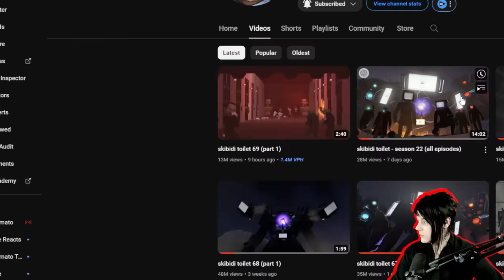MICHAEL JACKSON IS IN SKIBIDI TOILET?! - skibidi toilet 69 part 1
Original Creator:  @DaFuqBoom
Analysis Creator: @EliteCameraman